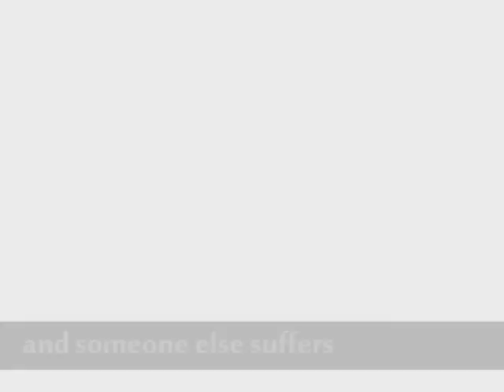Cordillera Regional Science High School - Ekomersyal Official Entry 2011.wmv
Videos taken at Camp John Hay
Video Edit by Daryl Shigetomi via Sony Vegas Pro 10

tsss (as if ang galing)